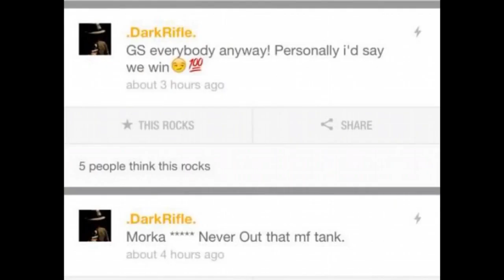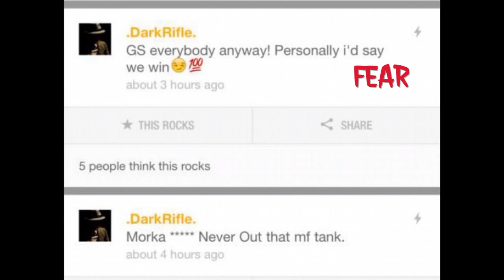[MLTA] Rangos United Vs. [FEAR] Plenty Of Bullets (Freemode Crew Battle)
Rangos The new Kings of Freemode

Check my niggas channel out